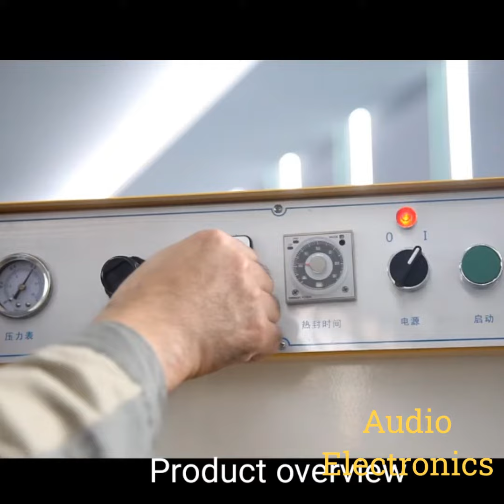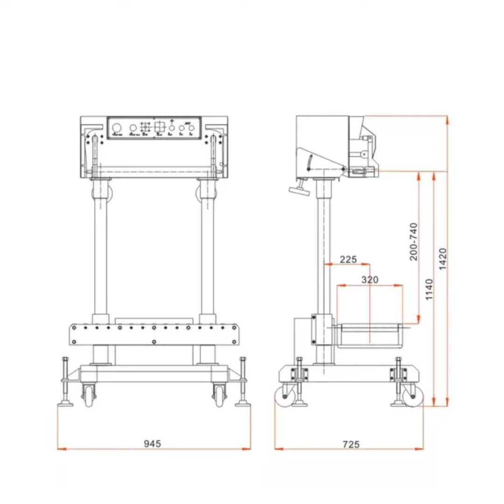industrial Pneumatic Sealer 600mm